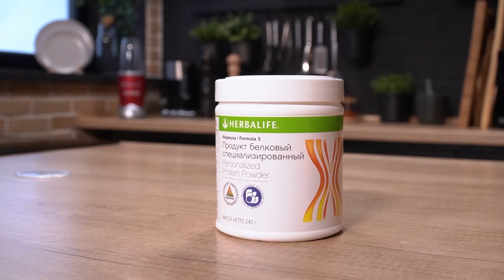Рецепт супа из белых грибов от Herbalife Nutrition и Максима Лызо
Лесные грибы — отличный продукт для сбалансированного рациона питания.
Делимся рецептом ароматного супа из белых грибов с клёцками 🍲

С чем ты больше любишь суп: с гренками или клёцками?
Делись в комментариях! 🥟